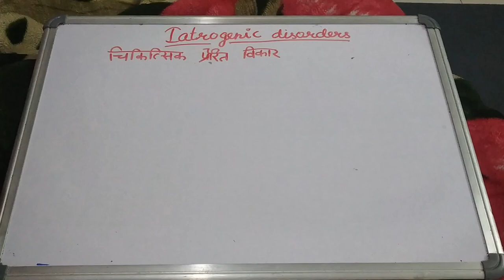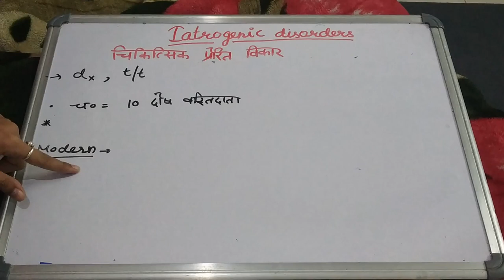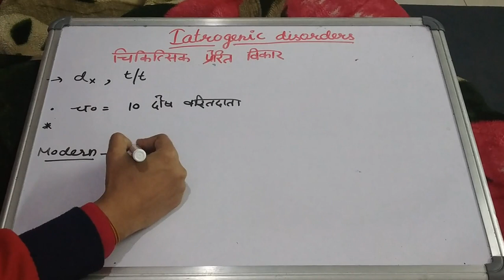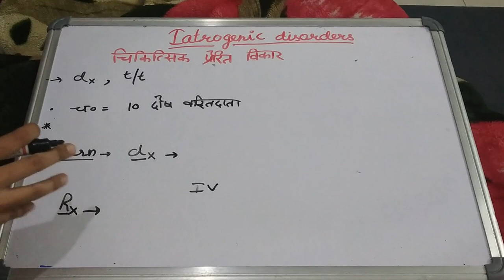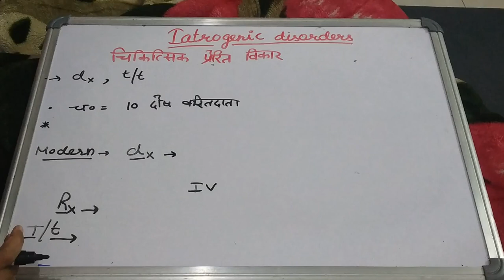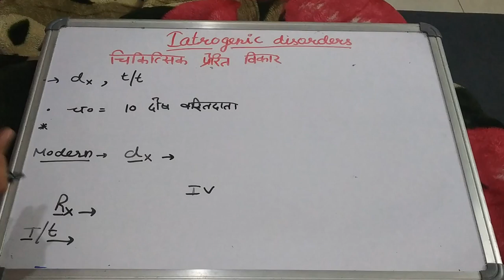Iatrogenic Disorders चिकित्सक प्रेरित विकार By Geetaru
Hello friends today we'll discuss about iatrogenic disorders चिकित्सक प्रेरित विकार